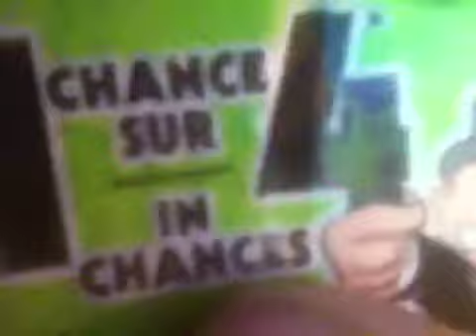I am listening to cash and wild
Why I am listening to cash and wild